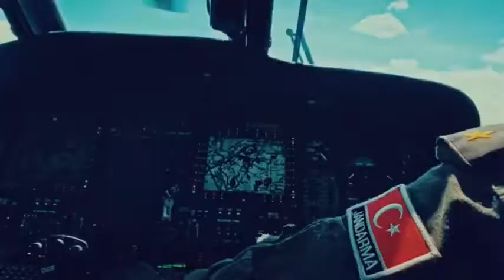DÜŞMANI TİTRETECEK JÖH KLİBİ